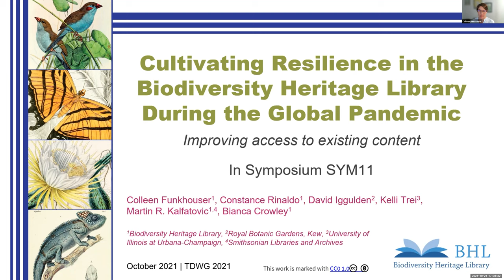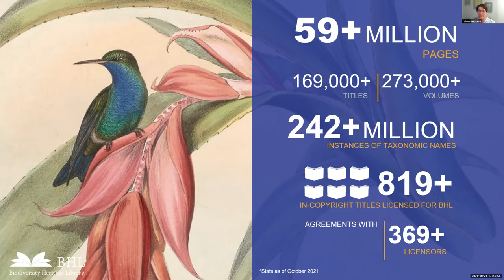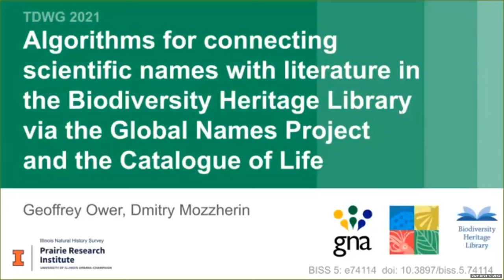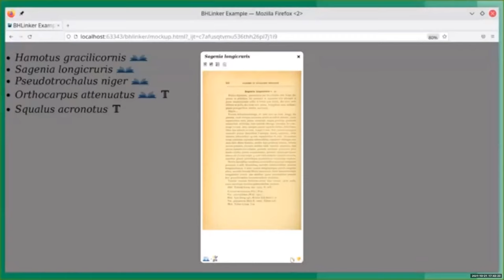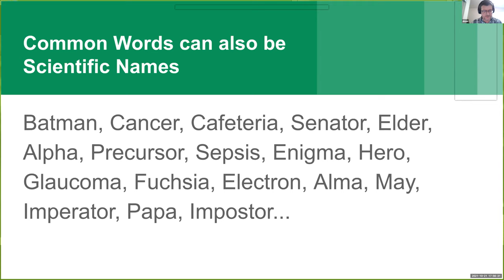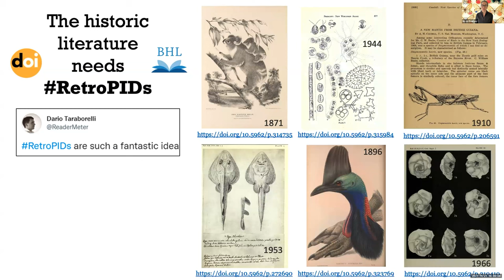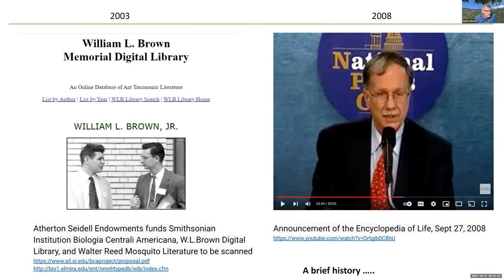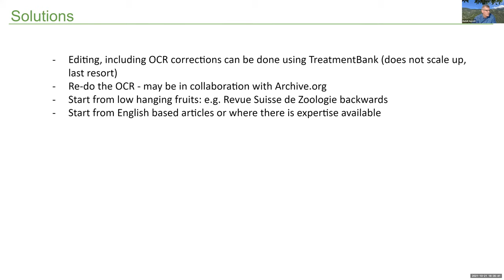TDWG 2021: SYM11 Building collaborative resiliency through the Biodiversity Heritage Library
Session Organizers: Constance A. Rinaldo, Biodiversity Heritage Library, Temple, NH, USA; Colleen Funkhouser, Biodiversity Heritage Library, Washington, DC, USA

Funkhouser C, Rinaldo C, Iggulden D, Trei K, Kalfatovic MR, Crowley B (2021) Cultivating Resilience in the Biodiversity Heritage Library During the Global Pandemic: Improving access to existing content. Biodiversity Information Science and Standards 5: e73732.

BHL and the Pandemic: An accelerator of digital advances and transformation.

Mozzherin D (2021) Biodiversity Heritage Library and Global Names: Successes, opportunities and the challenges for the future collaboration. Biodiversity Information Science and Standards 5: e75620.

Algorithms for connecting scientific names with literature in the Biodiversity Heritage Library via the Global Names Project and Catalogue of Life.

Kearney N, Funkhouser C, Lichtenberg M, Missell B, Page R, Richard J, Rielinger D, Lynch S (2021) RetroPIDs: The missing link to the foundation of biodiversity knowledge. Biodiversity Information Science and Standards 5: e74141.

Alvares DJ, Guidoti M, Simoes F, Sokolowicz C, Agosti D (2021) The BHL-Plazi Partnership: Getting data from the 1800s directly into 21st century, reused digital accessible knowledge. Biodiversity Information Science and Standards 5: e75604.